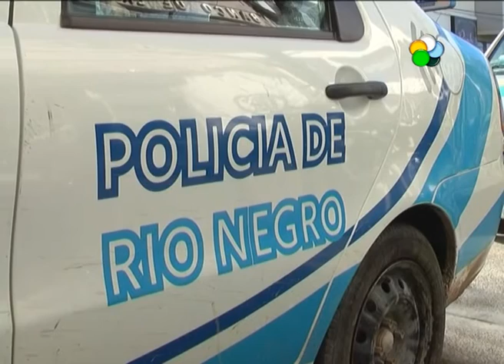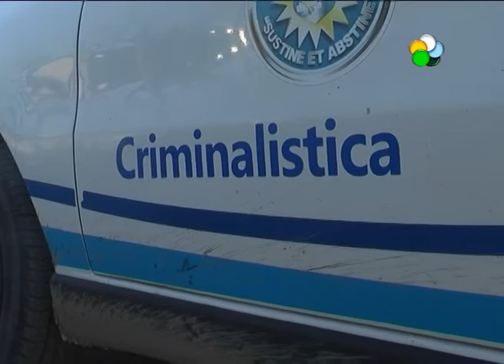Cipolletti - Violento robo en la zona rural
Un violento robo se produjo anoche en la vivienda del ex secretario gral. del sindicato de la fruta, Julio Aliaga, en Cipolletti, cuando delincuentes ingresaron a la vivienda y se llevaron más de 30 mil pesos y dólares. “Córtenme los dedos pero no lastimen a mi hija” le dijo a los delincuentes quienes lo dejaron más de una hora atado, amenazado con armas y le destrozaron la casa. Ocurrió durante la televisación del partido de River Plate. Hablamos con Julio Aliaga y con el Comisario Oscar Lara de la Unidad 4ª de Cipolletti.